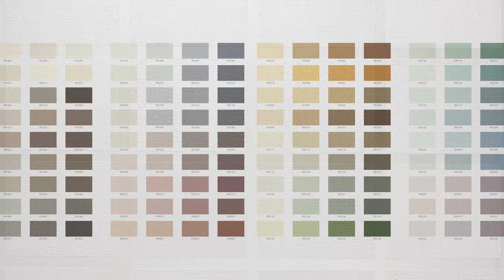OTTOMAN - STILI DI VERTIGO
Elementi geometrici dalla trama millerighe caratterizzano lo stile OTTOMAN. Un effetto che richiede la mano esperta dell’applicatore per un risultato preciso ed elegante.
OTTOMAN si esprime bene nelle cromie sature, dove il colore pieno ne evidenzia il disegno creando un effetto 3D di grande impatto visivo.